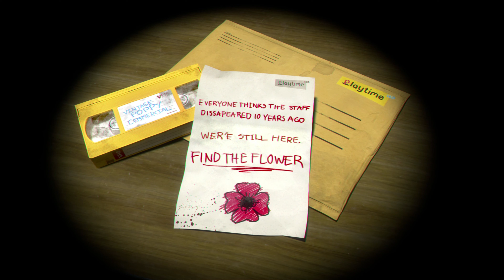Indie Horror! Poppy Playtime - Walkthrough/Gameplay Movie - (No Commentary) 4K 60FPS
An employee leaves their job at a toy factory, fast forward 10 years  its been abandoned and they are  returning. A glimpse of what happened here is about to unravel through puzzles and fear what might of happened could be revealed!